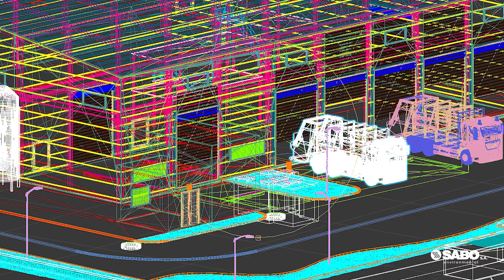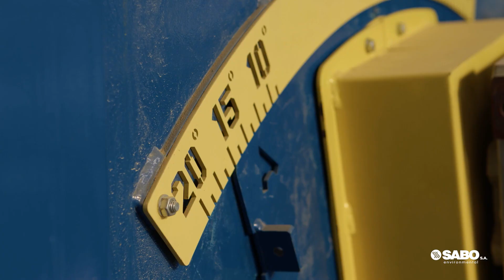SABO Environmental - Waste Treatment Plant - Alexandroupolis Greece